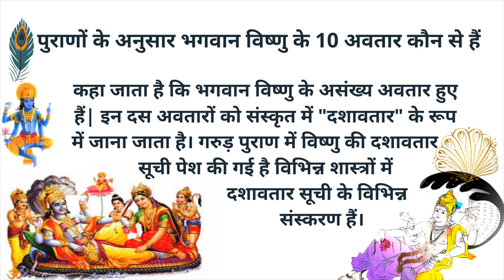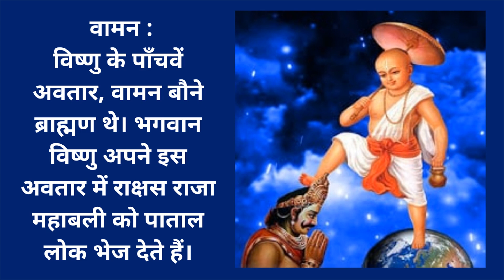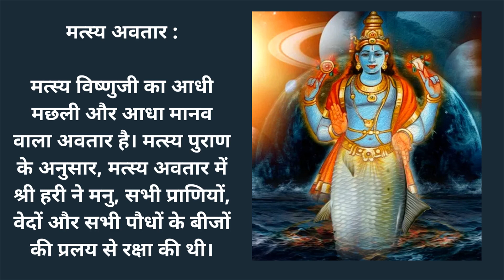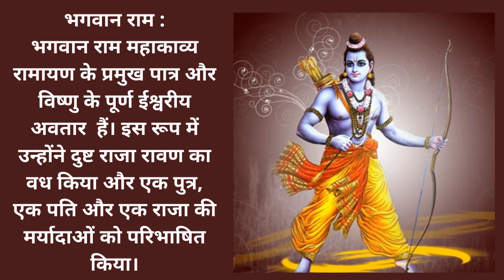श्री विष्णु दशावतार कथा - दशावतार । भगवान श्री विष्णु के विविध दश अवतार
पुराणों के अनुसार भगवान विष्णु के 10 अवतार कौन से हैं

कहा जाता है कि भगवान विष्णु के असंख्य अवतार हुए हैं जिनमें से ऋषियों ने दस अवतारों को बाकी अवतारों के प्रतिनिधि के रूप में चुना।  इन दस अवतारों को संस्कृत में "दशावतार" के रूप में जाना जाता है। गरुड़ पुराण में विष्णु की दशावतार सूची पेश की गई है

विभिन्न शास्त्रों में दशावतार सूची के विभिन्न संस्करण हैं। इसलिए हम यहाँ कई पुराणों पर आधारित भगवान विष्णु के सबसे लोकप्रिय दस अवतारों की सूची पेश कर रहे हैं, जो इस प्रकार है:

 मत्स्य अवतार

मत्स्य विष्णुजी का आधी मछली और आधा मानव वाला अवतार है। मत्स्य पुराण के अनुसार, मत्स्य अवतार में श्री हरी ने मनु, सभी प्राणियों, वेदों और सभी पौधों के बीजों की प्रलय से रक्षा की थी।

 कछप अवतार
अपने कछप अवतार में भगवान विष्णु ने कछुए का रूप धारण कर मद्राञ्चल पर्वत को अपने पीठ पर धारण किया और समुद्र मंथन में देवताओं और राक्षसों की सहायता की।

 वराह अवतार
वराह अवतार में, भूदेवी को बचाने के लिए भगवान विष्णु ने राक्षस हिरण्याक्ष का वध किया।

 नरसिंह
नरसिंह विष्णु का आधा सिंह और आधा मानव अवतार है। उनका जन्म राक्षस राजा हिरण्यकश्यप के शासनकाल को समाप्त करने और पृथ्वी पर शांति, व्यवस्था और धर्म को स्थापित करने के लिए हुआ था।

वामन
विष्णु के पाँचवें अवतार, वामन बौने ब्राह्मण थे। भगवान विष्णु अपने इस अवतार में राक्षस राजा महाबली को पाताल लोक भेज देते हैं।

 परशुराम
परशुराम भगवान विष्णु के ब्राह्मण-क्षत्रिय अवतार हैं। उन्हें अपने हाथ में कुल्हाड़ी के साथ एक ऋषि के रूप में चित्रित किया गया है। उनका जन्म दुष्ट क्षत्रियों के अत्याचार को समाप्त करने के लिए हुआ था।

 भगवान राम
भगवान राम महाकाव्य रामायण के प्रमुख पात्र और विष्णु के पूर्ण ईश्वरीय अवतार  हैं। इस रूप में उन्होंने दुष्ट राजा रावण का वध किया और एक पुत्र, एक पति और एक राजा की मर्यादाओं को परिभाषित किया।

8. भगवान कृष्ण

भगवान कृष्ण अपने अत्याचारी मामा कंस के शासनकाल को समाप्त करने के लिए जाने जाते हैं। अपने इस अवतार में  उन्होंने अर्जुन का मार्गदर्शन कर उसे कुरुक्षेत्र के युद्ध में अत्याचारी कौरवों के विरुद्ध जीत दिलायी और संसार को गीता का ज्ञान दिया।

 भगवान बुद्ध

राजकुमार सिद्धार्थ गौतम, जिन्हें बाद में गौतम बुद्ध के रूप में जाना जाने लगा, ने अपने परिवार और सभी भौतिक सुविधाओं को आत्मज्ञान की तलाश में त्याग  दिया। उन्होंने बौद्ध धर्म की स्थापना की और सत्य व अहिंसा का पाठ पढ़ाया।

. कल्कि भगवान

कल्कि विष्णु का एकमात्र अवतार है जिनका जन्म होना अभी बाकी है। ऐसा कहा जाता है कि वह राक्षस कलि को हराकर सभी बुराई को समाप्त कर देंगे और एक नया सतयुग शुरू करेंगे। कल्कि को एक योद्धा के रूप में चित्रित किया गया है जो एक सफेद घोड़े की सवारी करता है और एक चमकदार तलवार रखता है।

विष्णु अवतार - स्वामी विष्णु मत्स्य अवतार | भगवान विष्णु की कहानियाँ हिंदी में | विष्णु अवतारों की कहानियाँ।

दशावतार: विष्णु के 10 अवतारों के नाम विवरण के साथ।
वामन अवतार कथा अंग्रेजी में - वराह अवतार कहानी | भगवान विष्णु दशावतार कथाएँ | hindu पौराणिक कथाएँ। सद्गुरु कल्कि अवतार और युग की व्याख्या करते हैं।

विष्णु अवतार हिंदू पौराणिक कथाओं में दिखाई देते हैं जब भी ब्रह्मांड आम तौर पर संकट में होता है क्योंकि बुराई मजबूत हो गई है और ब्रह्मांड को अपने संतुलन से बाहर निकाल दिया है ...

lord vishnu parashuram avatar story in hindi बच्चों के बच्चों के लिए।

स्वामी विष्णु वराह अवतार | भगवान विष्णु की कहानियाँ हिंदी में | विष्णु अवतारों की कहानियाँ।

भगवान विष्णु के दस अवतार - भगवान विष्णु के दस अवतार के नाम, कथा और महिमा - bhagwan vishnu ke 10 avatar hindi।
भगवान विष्णु के 10 अवतार | विष्णु के 10 अवतार | dashavatar।
भगवान विष्णु के दस अवतारों के दर्शन करेंगे। विष्णुपुराण गाथा- भगवान विष्णु का अंतिम अवतार, जानिए इसकी पूरी कहानी # br chopra serial #। क्या भगवान बुद्ध विष्णु के ९ वें अवतार थे?
भगवान विष्णु के नौवें अवतार - गौतम बुद्ध की कथा .
सबसे बड़ा सच भगवान बुद्ध विष्णु के 9 वे अवतार थे या नहीं?

भगवान विष्णु के 9 अवतारों के बारे में तो आपने सुना होगा।